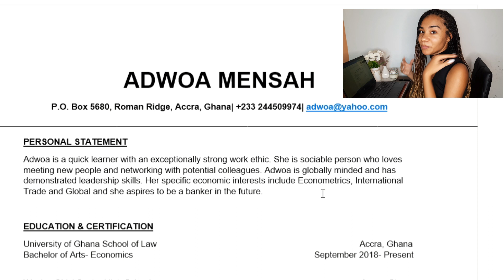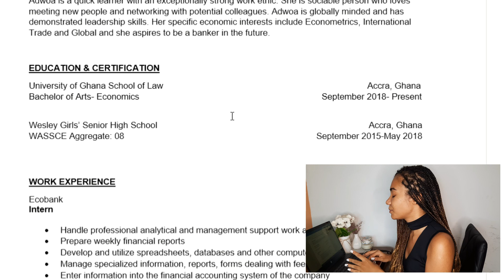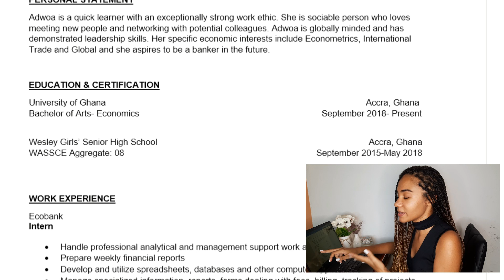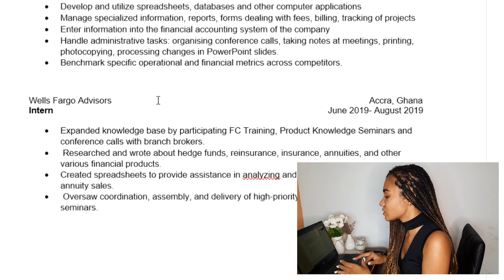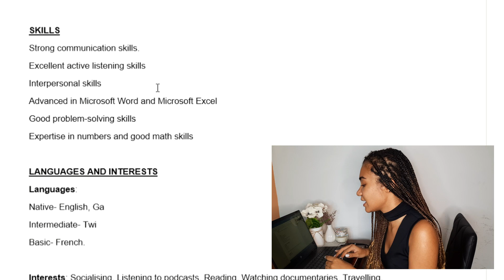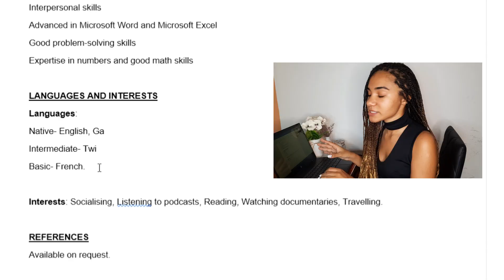How to write a powerful CV| Tips + tutorial with a sample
In this video , I take you through the basics of writing a CV with the help of a sample. I also give tips on how to write a powerful CV.